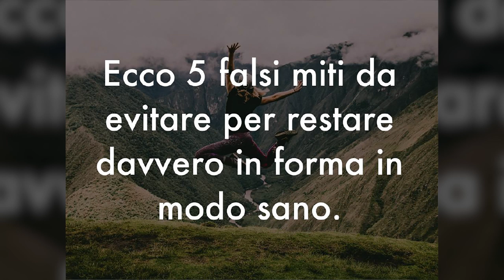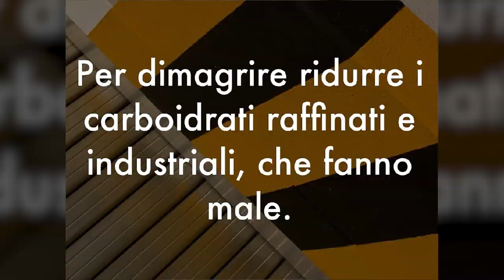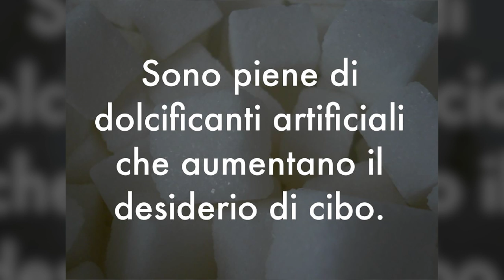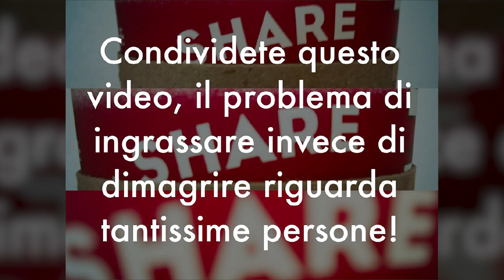5 FALSI MITI che ti FANNO INGRASSARE INVECE di DIMAGRIRE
Ciao amici! Ecco la domanda fatidica: come dimagrire? Ci sono tanti falsi miti riguardo al dimagrimento, e molti di questi ci fanno ingrassare invece di perdere peso. Ecco 5 falsi miti a cui fare attenzione quando si cerca di dimagrire velocemente o senza dieta.

Vuoi DIMAGRIRE NATURALMENTE e FARE DETOX? Segui il mio MINI-CORSO GRATIS

🌱 le PROTEINE in POLVERE che uso per COLAZIONE

2. Mettete i prodotti che vi interessano nel carrello e procedete con il pagamento cliccando su VAI ALLA CASSA.

Nota bene

Simona Vignali